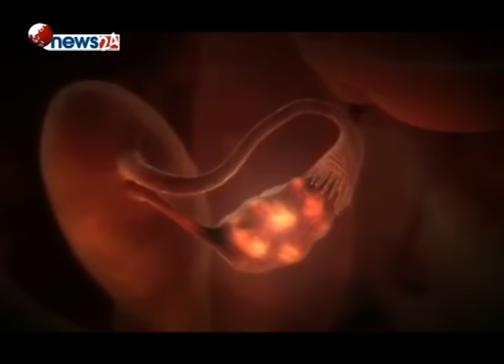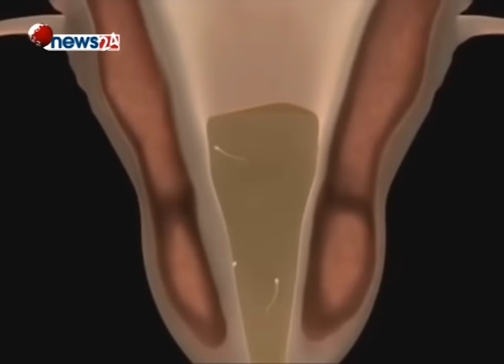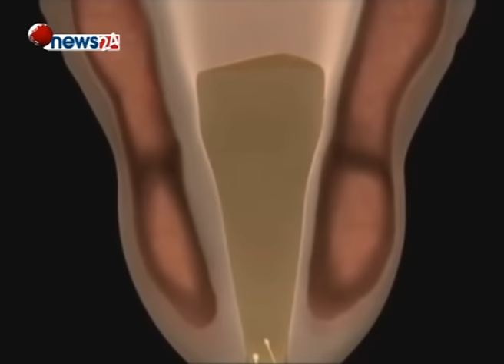गर्भपतन गराउने नेपाली महिलाको संख्या बढ्दै - HEALTH NEWS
सहज कानूनी व्यवस्था र उदार बन्दैगएको समाजका कारण गर्भपतन गराउने महिलाको संख्या बढ्दै गएको छ । त्यसमा पनि २५ प्रतिशतभन्दा बढी त २० बर्षमुनीका किशोरीले गर्भपतन गराउने गरेका छन् । यसले गर्दा महिलाको प्रजनन स्वास्थ्य मा समस्या बढ्दै गएको चिकित्सकहरुको निष्कर्ष छ ।